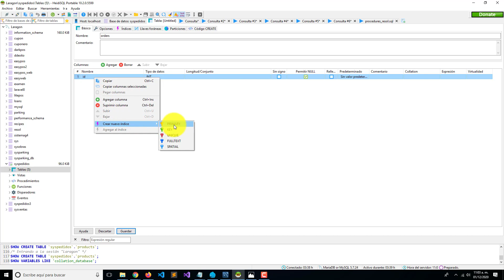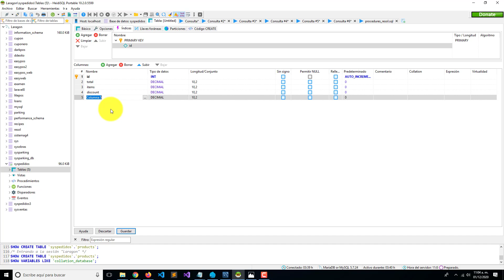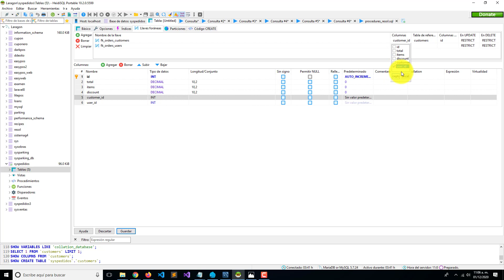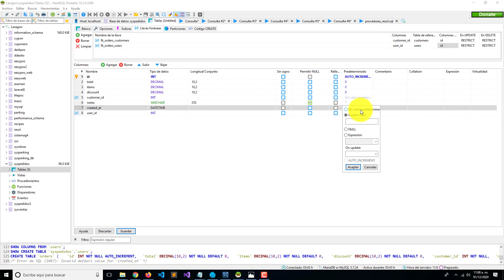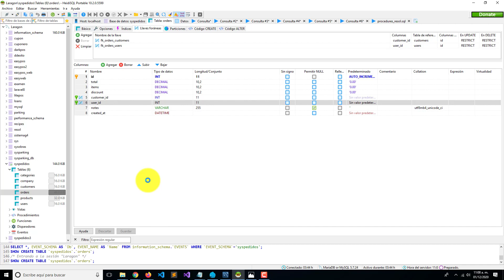Tabla Órdenes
Continuamos con el video 7 del curso y en esta ocasión crearemos la tabla de órdenes.